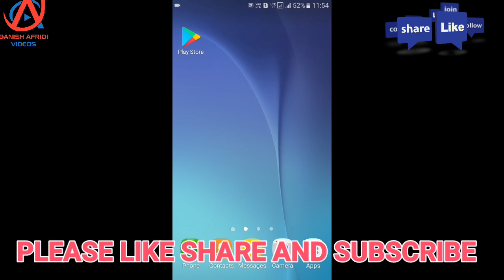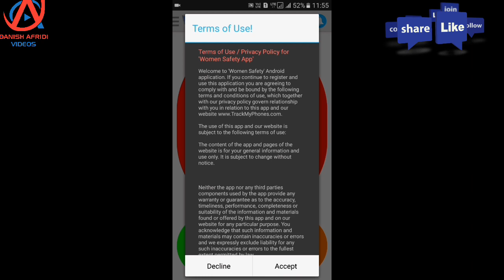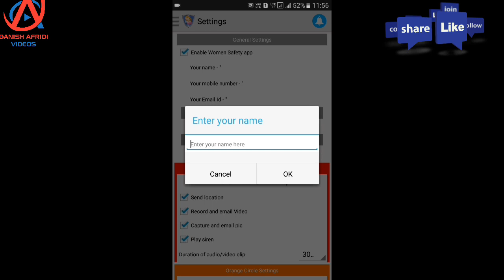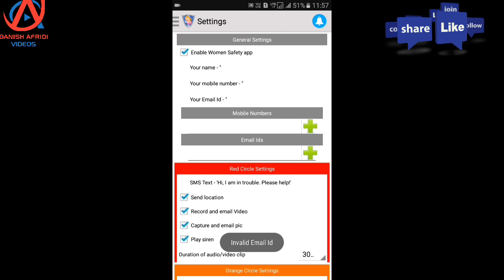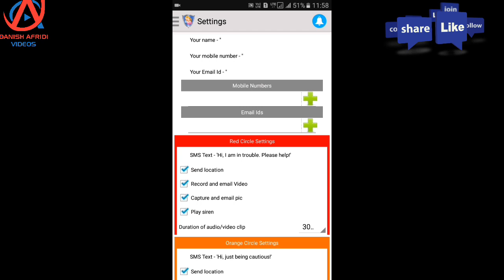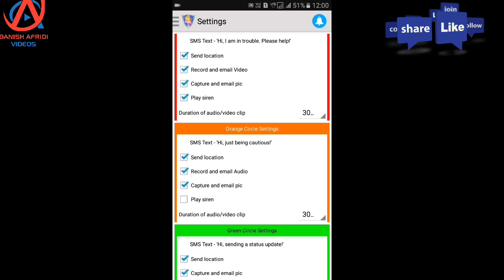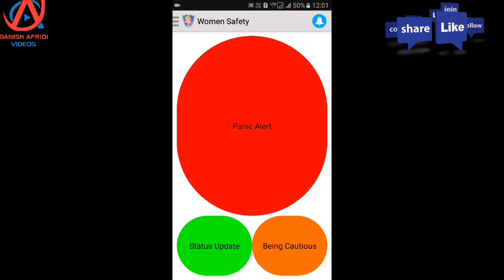WOMEN SAFETY APP / SAFETY APP FOR GIRLS OR FAMILY MEMBERS !.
DOSTON IS VIDEO ME MENE WOMEN SAFETY KE BARE ME BATAYA HAI KI KESE AAP EK AAP KE ZARIYE LADKIYA GIRLS APNI SAFETY KAR SHAKTI HAI
        दोस्तों आजकल जिस तरह से लड़कियों के साथ लगातार बलात्कार यानी रेप की घटनाएं हो रही है उसे देखते हुए मुझे इस वीडियो को बनाना पड़ा अगर लड़की इस ऐप का इस्तेमाल करेंगे तो बहुत हद तक परेशानी में आने से बच सकती हैं रेप और बलात्कार जैसी घटनाएं नहीं हो सके और उनके होने से पहले ही लड़कियां अपने घरवालों को सूचना दे देंगे